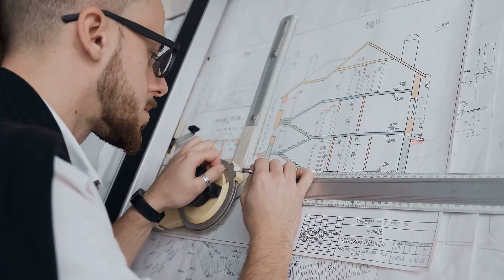Cómo emprender?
Trabajar muy duro es un punto fundamental para el éxito de tus emprendimientos. A todos se nos olvida que para tener éxito es necesario un gran esfuerzo. Así que, si estás pensando en iniciar un proyecto, es hora de prepararse para trabajar duro y no desanimarse cuando a veces los resultados no sean los esperados.